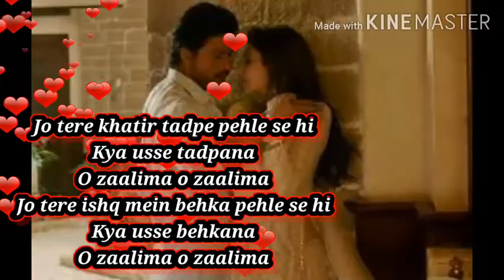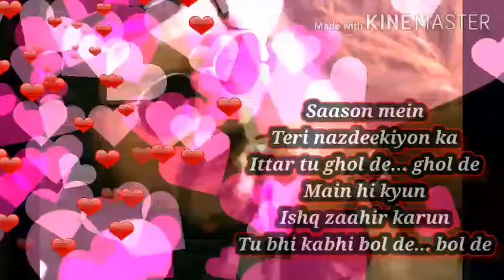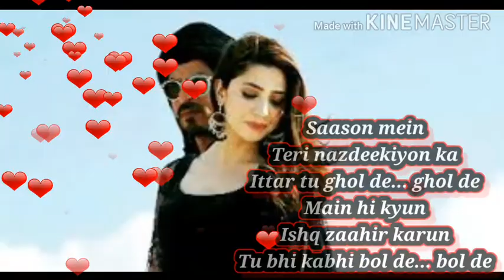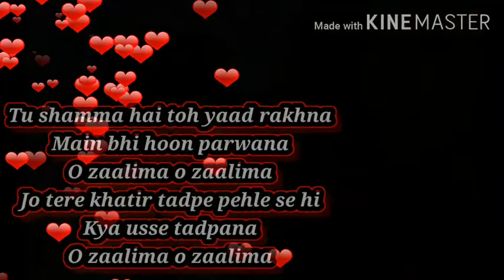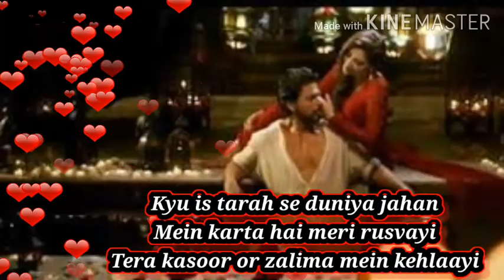Zaalima Song ( Lyrics ) || New Heart Touching Song || Movie Raees || Sad Romantic Song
Hey!!! Guys this video related to Harshdeep Kaur and it's song zaalima . This song are sad romantic song. And heart touching base and song. And lovely crush song.

अगर आपको किसी गाने पर ऐसे हि Lyrics video चाहिए तो गाने का नाम नीचे comment मे लिखकर भेज दिजिये आपको  कुछ देर बाद वह video मिल जाएगा ।

If you interested in video. And you recommended for this type video on your favorite song. So, guys send your song name in comment. I will give lyrics video on these song which you given me.

Song Bonus :-

Money Earnings App :-

इस App से आप बिना कुछ करे महीने में  1000 से 2000 रूपए बिल्कुल मुफ्त पा सकते है । यह मेरी garranty है । बस आपको इस Link पर chick करना है और app download करना है । इसके बाद आपको उसमे login करना है । बस आपकी earning start हो जाएगी । अगर आपको कोई भी बात समझ में नहीं आई है तो comment में पूछ लिजिए ।

Link given above for earnings money without doing anything. This is free . If any point you did not understand so , tell me in comment. I will give solution.

Support Me.

Introduction of song :-

Zaalima"
(with Harshdeep Kaur)
(from "Raees" soundtrack)

Jo tere khatir tadpe pehle se hi
Kya usse tadpana
O zaalima o zaalima

Jo tere ishq mein behka pehle se hi
Kya usse behkana

Ankhein marhaba
Baatein marhaba
Main sau martaba
Deewana hua

Mera na raha
Jab se dil mera
Tere husn ka
Nishana hua

Jiski har dhadkan tu ho aise
Dil ko kya dhadkana

Saason mein
Teri nazdeekiyon ka
Ittar tu ghol de... ghol de

Main hi kyun
Ishq zaahir karun
Tu bhi kabhi bol de... bol de

Saason mein
Teri nazdeekiyon ka

Main hi kyun
Ishq zaahir karun

Le ke jaan hi
Jayega meri
Kaatil har tera
Bahana hua

Tujhse hi shuru
Tujhpe hi khatam
Mere pyar ka
Fasana hua

Tu shamma hai toh yaad rakhna
Main bhi hoon parwana

Deedaar tera milne ke baad hi
Chhote meri angdaayi
Tu hi bata de kyun zaalima
Main kehlaayi

Kyu is tarah se duniya jahan
Mein karta hai meri rusvayi
Tera kasoor or zalima mein kehlaayi

Chhote meri angdaayi
Main kehlaayi

Main kehlaayi